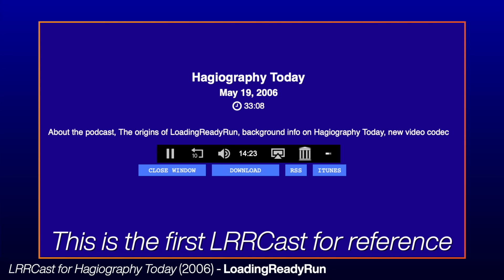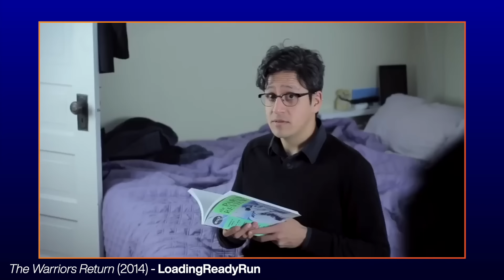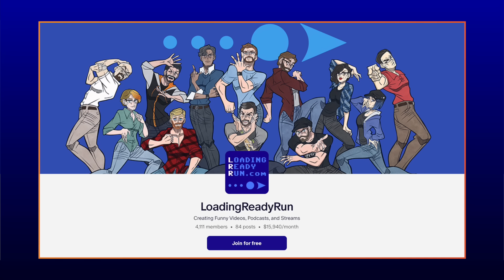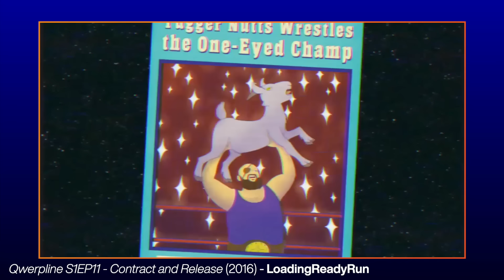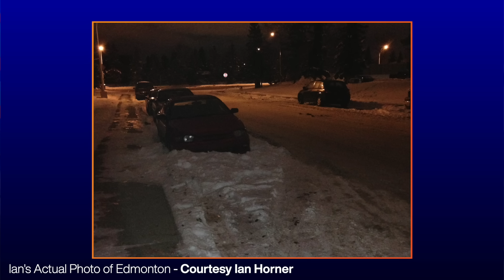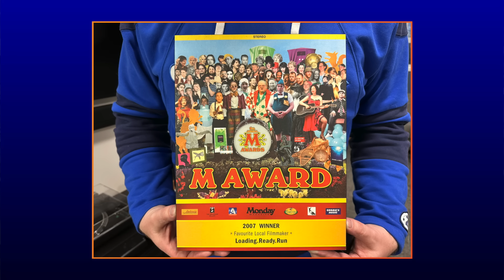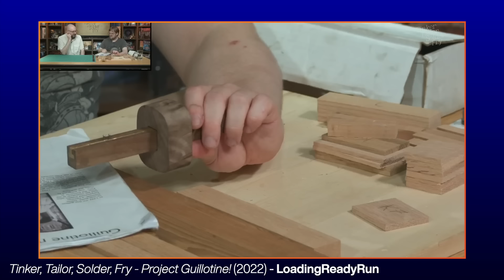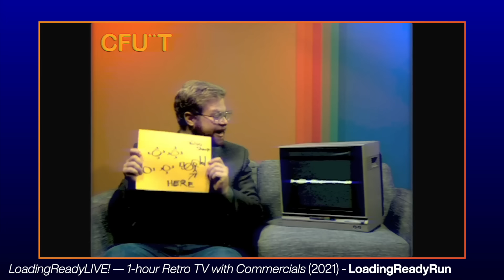The YRR of LRR || 20th Anniversary LRRcast Ep7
Graham & Paul are joined by Ian Horner & Cori Dickinson to discuss the next two years of LRR history—featuring The YRR of LRR and the final season of sketches.